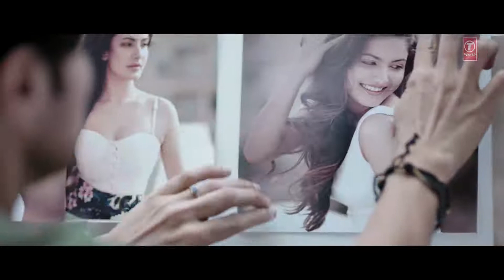AAP_SE_MAUSIIQUII_Title